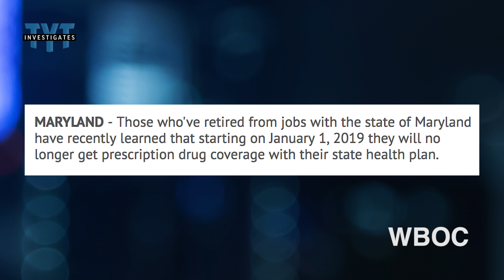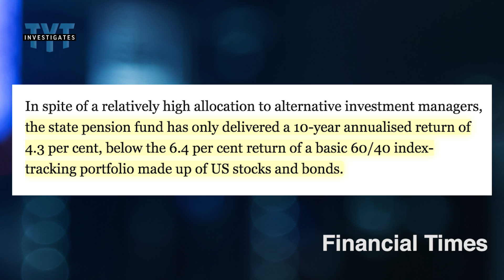Maryland's State Workers' Pension Fund Kicking Retirees Off of Medicaid, Paying Wall Street Millions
TYT Contributor David Sirota discusses Maryland's use of Wall Street private equity managers to handle state workers' pension funds.

for original reporting from The Young Turks.